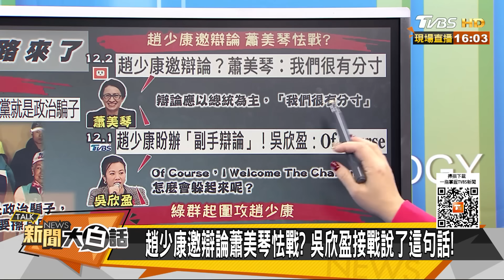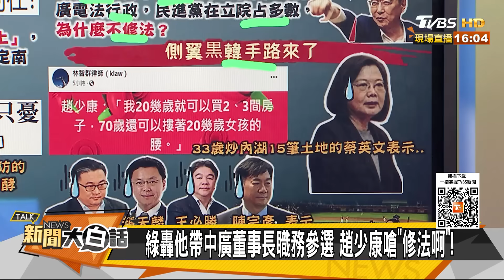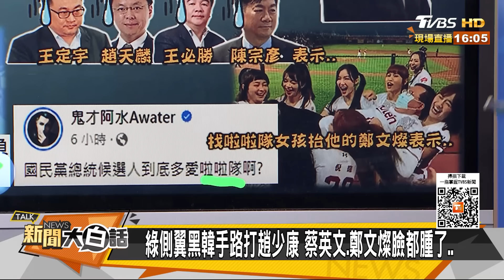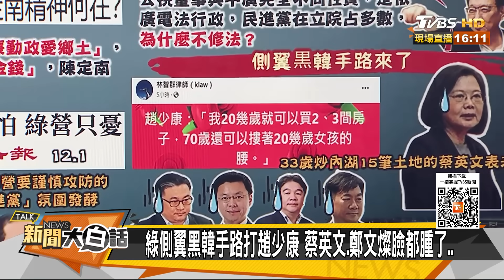韓國瑜要還手賴清德第四拳 蕭美琴怯戰逃避趙少康辯論？ 新聞大白話@tvbstalk 20231202